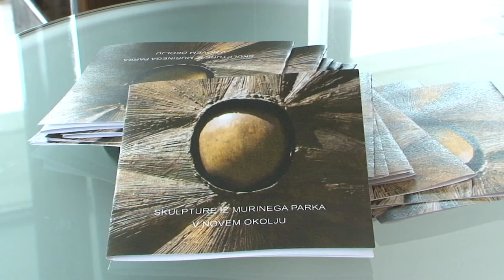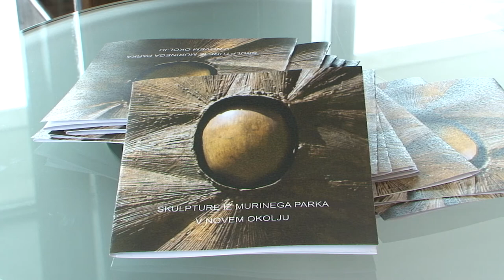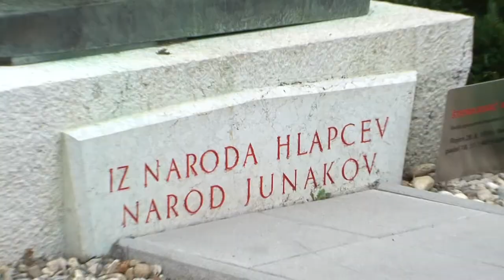Aktualno: Središče mesta bogatejše za Murine skulpture (19.07.2017)